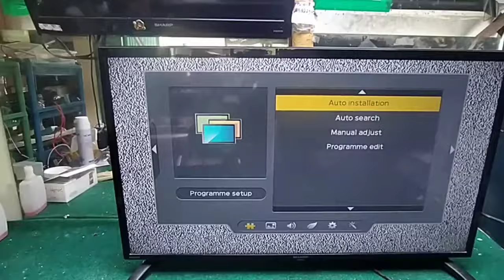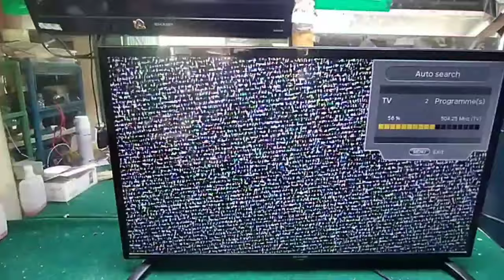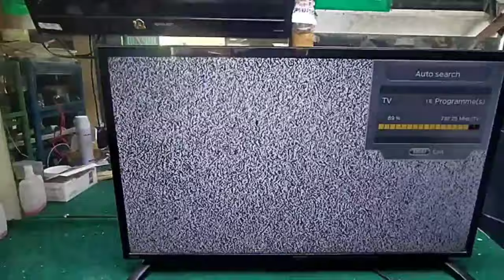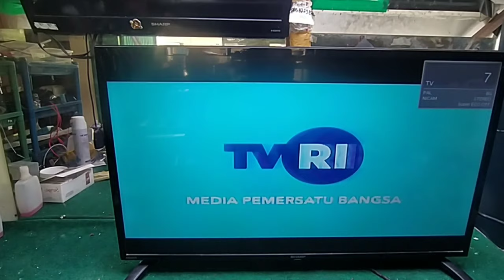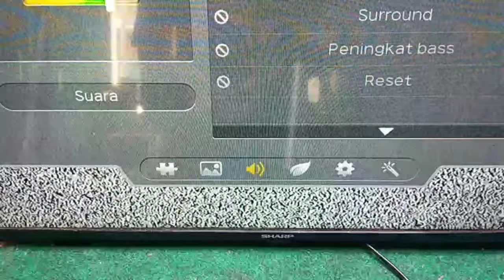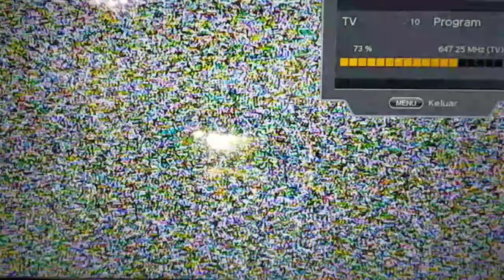cara memperbaiki TV Sharp Tidak Dapat Menyimpan Siaran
assalamuallaikum
Friend, this afternoon, I found a sharp brand TV with a complaint that if the TV is turned off, the broadcast is lost
this is the info from the one who owns the tv
then I tried to turn on the tv but there was no broadcast
Then I scanned the TV broadcast, but if the TV is turned off from the remote, the broadcast is gone again, that's always the info from the TV owner
I just unloaded the TV without thinking too much
just look at the video how to solve the tv won't save the broadcast